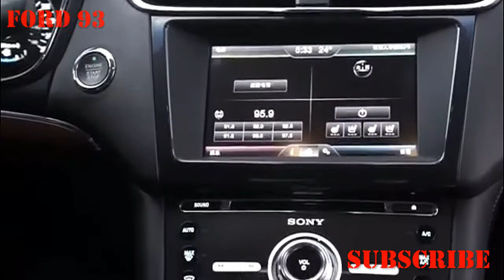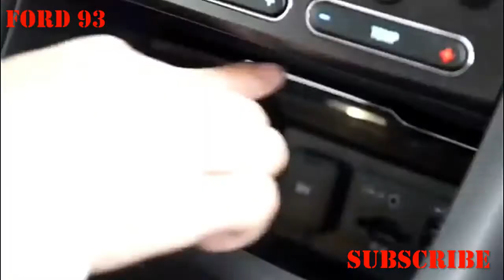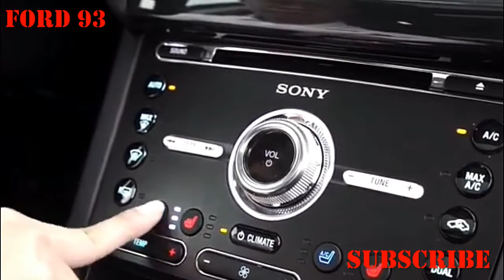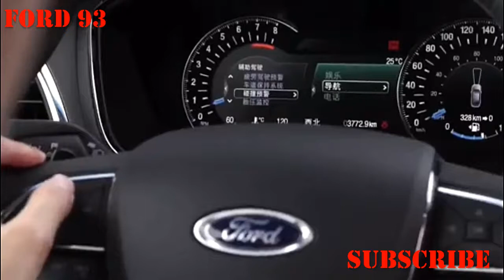2017-2018 Ford Taurus Next Reviews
Passage Taurus 2017 is not as terrible as our huge auto rankings. Low evaluations are dated lodge outlines, lazy taking care of, and poor fuel reserve funds. Nonetheless, things like the most recent infotainment frameworks are accessible and the push-help include keeps them focused.